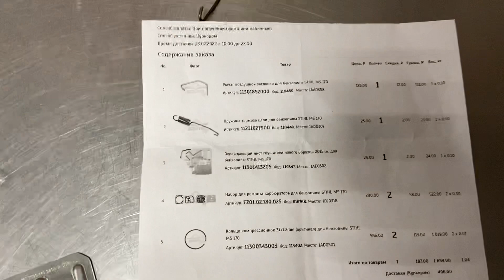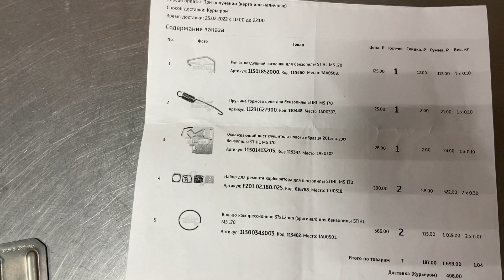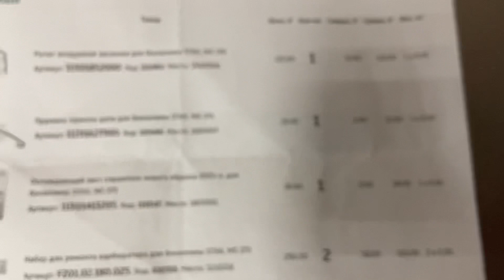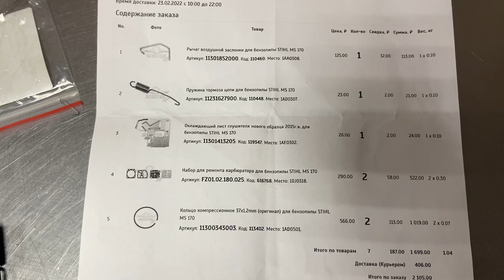SCOOTER ZIP интернет магазин запчастей. Найдётся практически все.